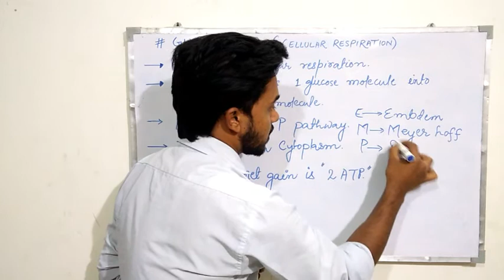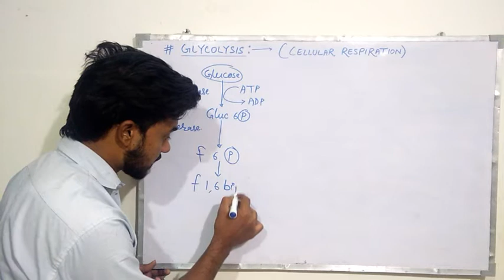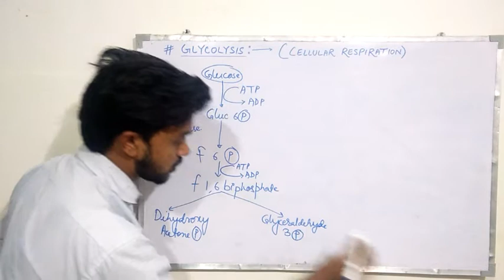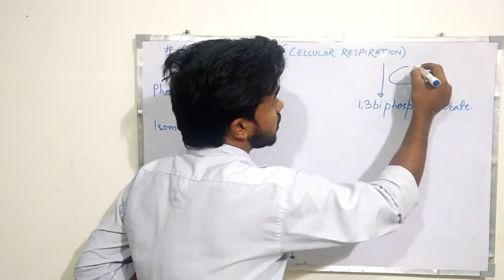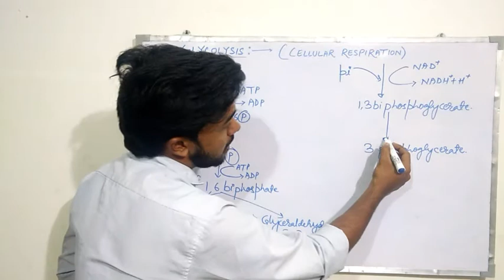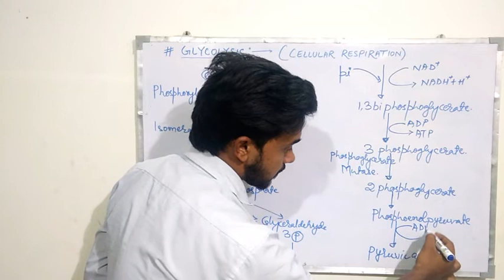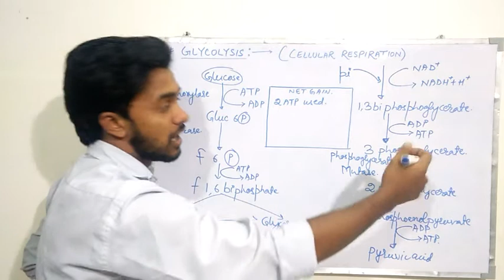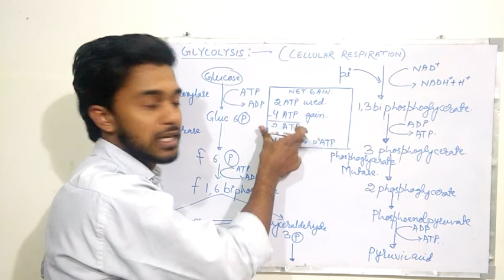Glycolysis Pathway / Cellular Respiration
Follow on Instagram for interesting updates

Glycolysis (from glycose, an older term[1] for glucose + -lysis degradation) is the metabolic pathway that converts glucose C6H12O6, into pyruvate, CH3COCOO− + H+. The free energy released in this process is used to form the high-energy molecules ATP (adenosine triphosphate) and NADH (reduced nicotinamide adenine dinucleotide).[2][3]

Glycolysis is a determined sequence of ten enzyme-catalyzed reactions. The intermediates provide entry points to glycolysis. For example, most monosaccharides, such as fructose and galactose, can be converted to one of these intermediates. The intermediates may also be directly useful. For example, the intermediate dihydroxyacetone phosphate (DHAP) is a source of the glycerol that combines with fatty acids to form fat.

Glycolysis is an oxygen independent metabolic pathway, meaning that it does not use molecular oxygen (i.e. atmospheric oxygen) for any of its reactions. However the products of glycolysis (pyruvate and NADH + H+) are sometimes metabolized using atmospheric oxygen.[4] When molecular oxygen is used for the metabolism of the products of glycolysis the process is usually referred to as aerobic, whereas if no oxygen is used the process is said to be anaerobic.[5] Thus, glycolysis occurs, with variations, in nearly all organisms, both aerobic and anaerobic. The wide occurrence of glycolysis indicates that it is one of the most ancient metabolic pathways.[6] Indeed, the reactions that constitute glycolysis and its parallel pathway, the pentose phosphate pathway, occur metal-catalyzed under the oxygen-free conditions of the Archean oceans, also in the absence of enzymes.[7] Glycolysis could thus have originated from chemical constraints of the prebiotic world.

Glycolysis occurs in most organisms in the cytosol of the cell. The most common type of glycolysis is the Embden–Meyerhof–Parnas (EMP pathway), which was discovered by Gustav Embden, Otto Meyerhof, and Jakub Karol Parnas. Glycolysis also refers to other pathways, such as the Entner–Doudoroff pathway and various heterofermentative and homofermentative pathways. However, the discussion here will be limited to the Embden–Meyerhof–Parnas pathway